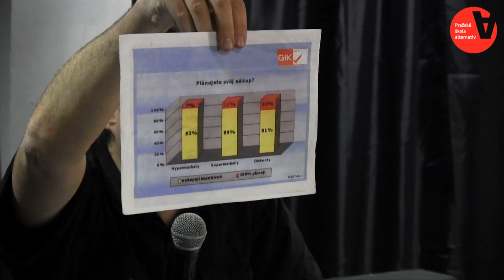Výroba a distribuce potravin diskuze